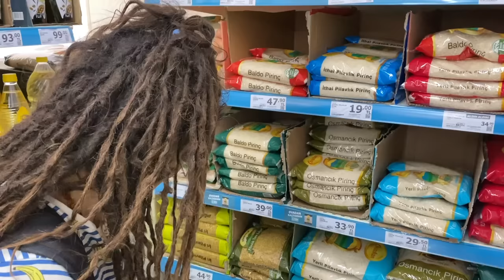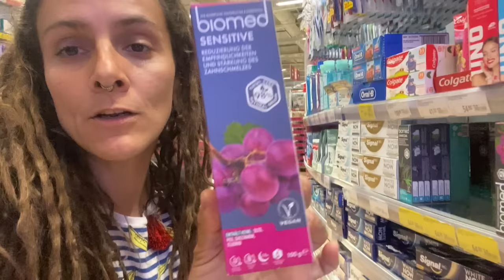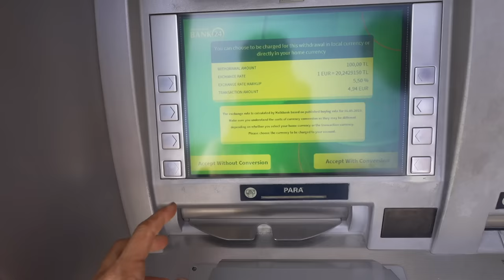Comment je fais pour voyager depuis aussi longtemps? (Mon budget pour une semaine)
Comment je fais pour voyager depuis aussi longtemps? (Mon budget en une semaine)
Découvrez comment j’arrive à voyager depuis si longtemps avec un budget limité !
Dans cette vidéo, je partage mes astuces et conseils pour explorer le monde tout en respectant mes moyens financiers. Si tu rêves de voyager sans te ruiner, cette vidéo est faite pour toi !
Au cours de cet video, je t'emmène dans une de mes journées de courses et je te dévoile les stratégies que j'ai développées au fil des ans pour économiser de l'argent et optimiser mes dépenses lors de mes voyages. Tu découvriras tous mes secrets pour voyager intelligemment et profiter de chaque destination sans exploser ton budget.
👛 En suivant mes conseils, t’apprendras comment gérer ton argent de manière efficace, comment chasser le meilleur prix au marché, dénicher des restaurants locaux économiques et bien plus encore.
🎥 Alors, rejoins moi et découvre comment toi aussi tu peux vivre l'aventure de tes rêves sans dépenser une fortune !

Je m'appelle Mia et je suis nomade depuis 13 ans.

Vlog de voyage #90 | Fethiye, TURQUIE | May 2023

⋆ CADEAUX ⋆
🎧 Ma musique vient d'ici (je t'offre un mois gratuit avec ce lien)
🌱 Bambaw | Notre marque de produits éco préférée (-20% avec le code WANDERINGTROTTERS)
🎥 Si tu souhaites améliorer tes compétences en tant que créateur de contenu, viens rejoindre notre incroyable communauté, Lost Creator Academy

⋆CHAPITRES⋆
00:00 Intro
01:06 Comment je fais pour voyager depuis aussi longtemps?
01:55 Comment économiser sur les trajets en ville
02:32 Mésaventure de la semaine
03:56 Le meilleur vétérinaire à Fethiye
05:33 Dépenses extraordinaires dans le budget de la vie nomade
06:18 Internet en Turquie
06:59 Le supermarché le moins cher de Turquie
08:48 Les prix dans les grands magasins
09:58 La Turquie et les chiens errants
10:22 De combien est mon budget pour le supermarché par semaine?
12:47 Comment retirer de l'argent sans payer de commissions en Turquie?
13:04 Les avantages des banques en ligne
13:32 Le marché de Fethiye
14:12 Premier conseil pour faire des économies au marché
14:48 Seconde astuce pour gérer son budget au marché
15:12 Comment favoriser le commerce local?
15:47 Comment trouver le produit le moins cher?
16:23 La beauté de la population turque
16:51 Comment mieux comprendre les locaux?
17:13 Les avantages d'acheter sur les marchés locaux
17:36 Comparaison de prix avec la France
18:18 La gentillesse turque
19:11 Pourquoi ne pas acheter de l'eau en bouteille
19:35 Combien ça coûte de manger dans les restaurants en Turquie?
20:00 Çiğ köfte
20:29 Combien coûte le diesel en Turquie?
21:34 Combien coûte le vétérinaire en Turquie?
23:39 Mon budget pour une semaine en Turquie
24:31 Combien on dépense au marché par semaine?
25:26 Où trouver de l'eau potable en Turquie?